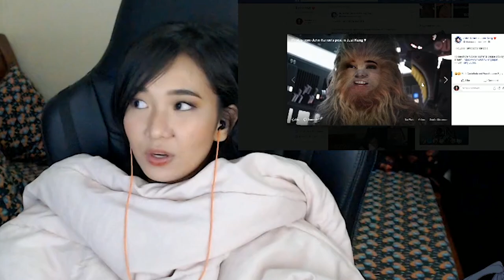Starwars Jedi: Fallen Order Twitch Live Stream Highlights Part 2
Here's some of the gameplay highlights of Starwars Jedi: Fallen Order Live stream part 2.

This contains spoilers so watch at your own risk.